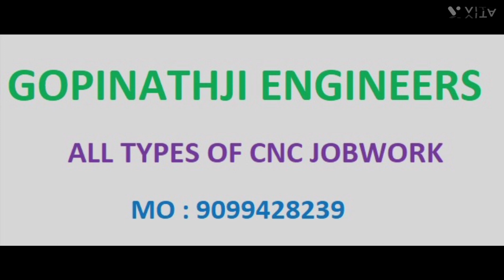Gopinathji engineers - Rajkot | CNC jobwork | precision jobwork for CNC related, Mo : 9099428239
Gopinathji engineers - Rajkot | CNC jobwork | precision jobwork for CNC related,
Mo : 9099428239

very precision job work for CNC machine related to contact
fast production line

over machine
3- CNC
3- Drill
1- hydrolic press 20 ton
2- lenth machine
1- belter grander

we have larger manufacturing in submersible water pump item any other components